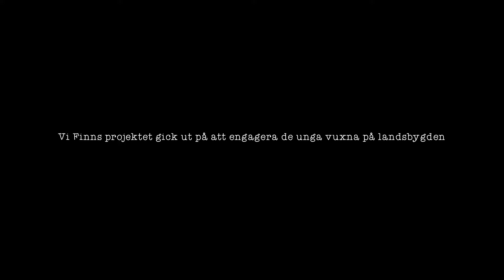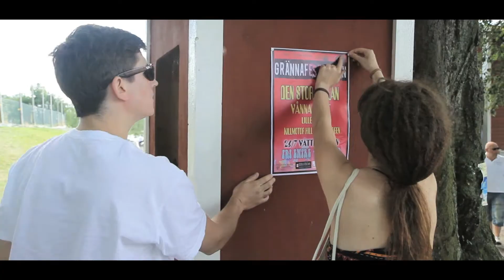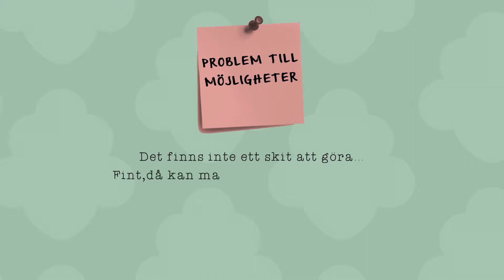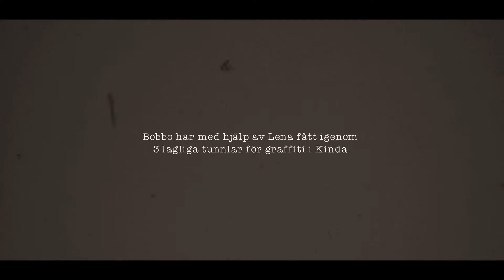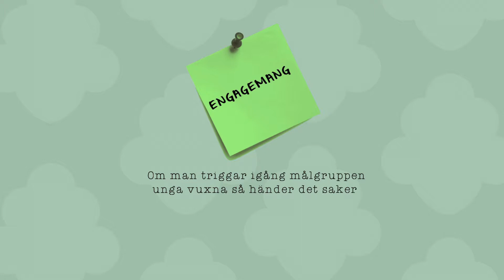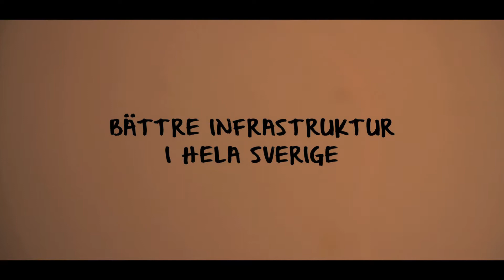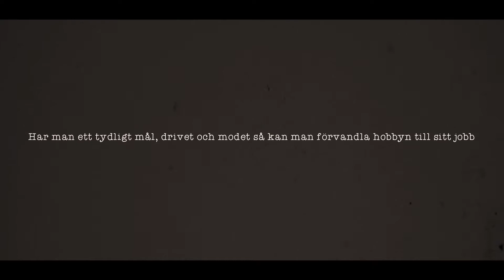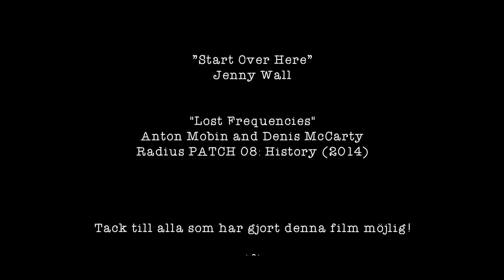Vi finns ver.2